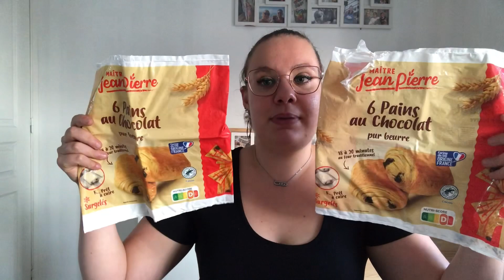MES PRODUITS TERMINÉS#48 | Partie 2 | Septembre 2023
Mon code « MELANIE » vous rapporte 15% sur votre panier sur le site « Nox Parfum » et me rapporte 15% de commission.

Merci à celles et ceux qui passeront commande avec mon code ♥️